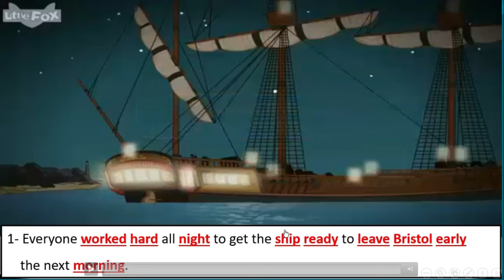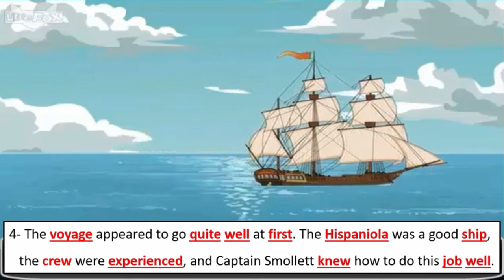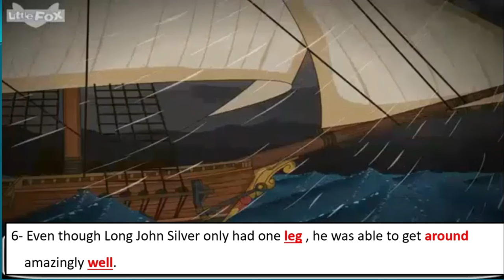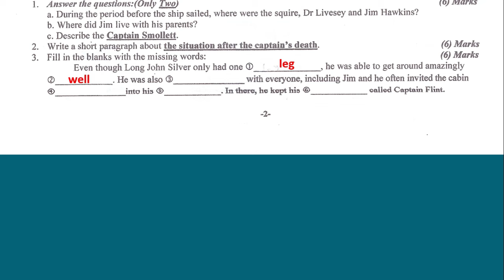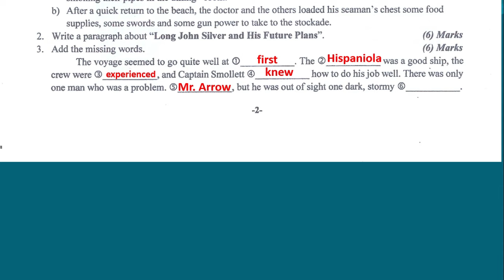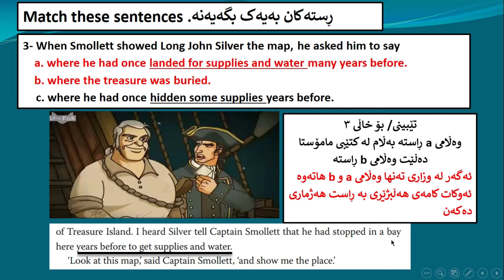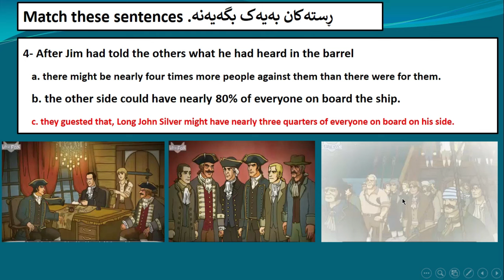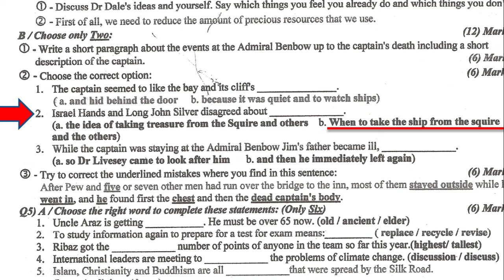ئینگلیزی پۆلی 12 ئیبسۆدی 4 بە شێوازی وزاری کەرکوک